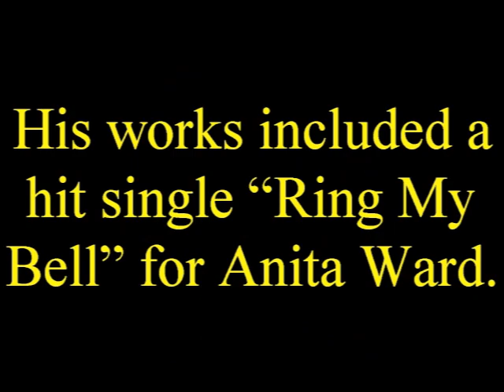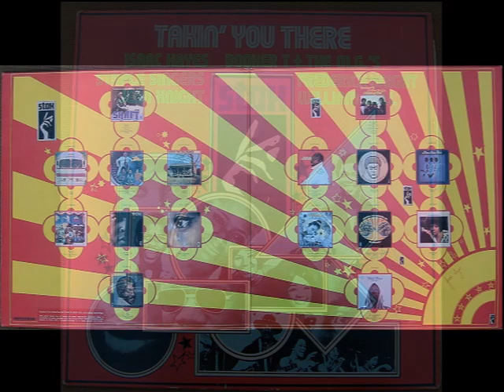Throw The Switch FREDERICK KNIGHT Video Steven Bogarat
One-hit wonder Frederick Knight had a significant hit with “I’ve Been Lonely For So Long” in 1972 under Stax Records. Before recording for Stax, Knight also released records under Mercury and Capitol. After Stax had ceased, Knight established his own label Juana Records and became a record producer and songwriter. His works included a hit single “Ring My Bell” for Anita Ward.

Other minor hits
He released a follow-up to “I’ve Been Lonely for So Long,” called “Trouble,” written by Knight and Arron Varnell. Also released on Stax, it was only a minor hit (at #102 on the pop singles chart).

Knight recorded and released other singles. But only “I Betcha Didn’t Know That,” and “The Old Songs” managed to cop minor positions on the R&B singles charts. “I Betcha Didn’t Know That” (written by Knight and Sam Dees) reached #27 R&B; while his cover of David Pomeranz’s “The Old Songs” (co-written by Pomeranz and Buddy Kaye) only reached #74 R&B.